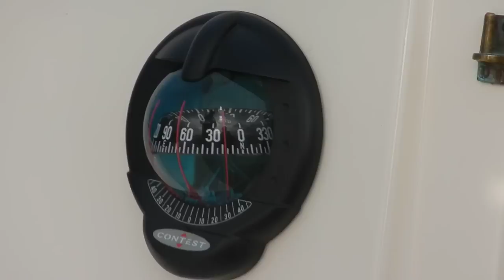TWW 2012 - Onderweg naar Rottumeroog